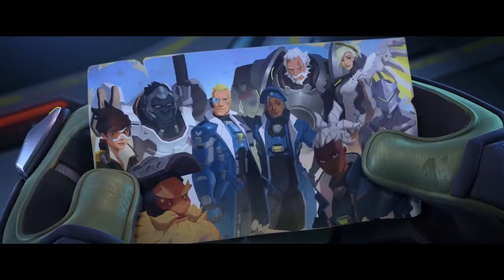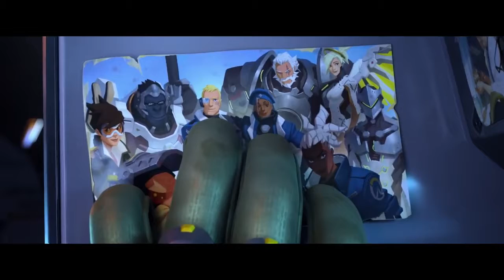OVERWATCH 2 Official Trailer 2020 Cinematic Video Game HD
--- Home Of Movies ---